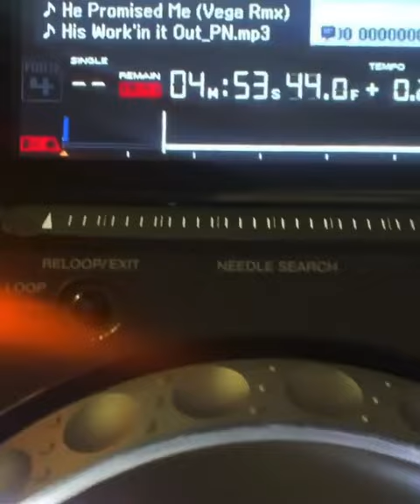My Kashif Edit "In Action!"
Thanks to Chicago DJ Stevie B for playing and supporting the Kasfif "Help Yourself to My Love" edit I did a couple of years ago now...

Peace&Love,
djs